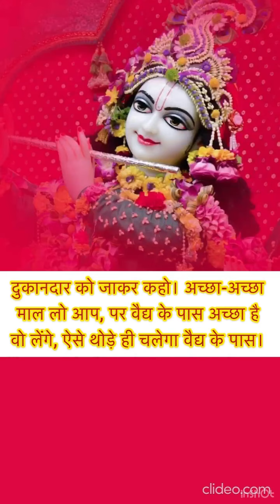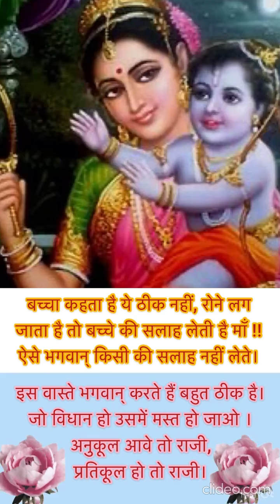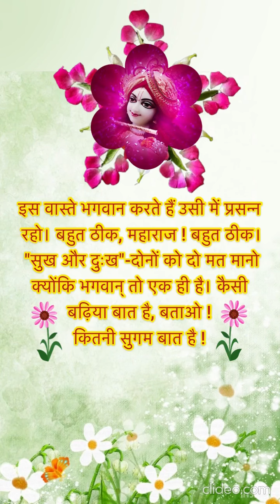अति सुंदर ज्ञान- रामसुखदासजी महाराज !! अवस्य सुनिये